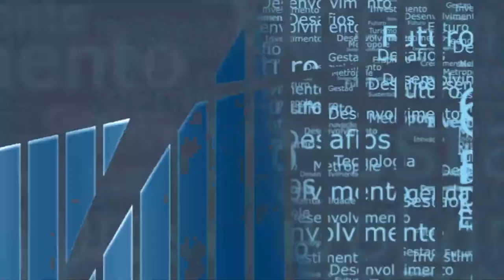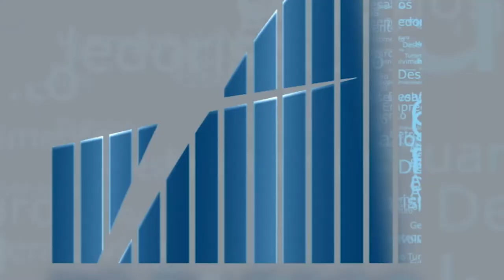REF WEB SUMMIT 250521 BLOCO 3 LIBRADO YOUTUBE